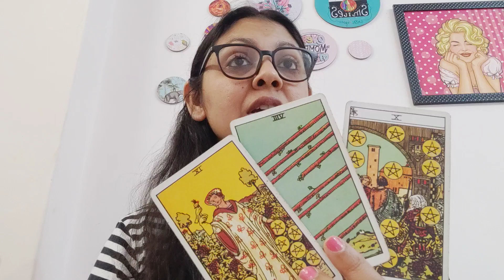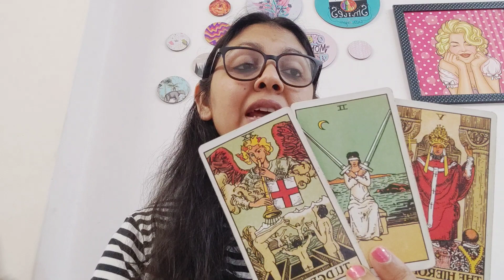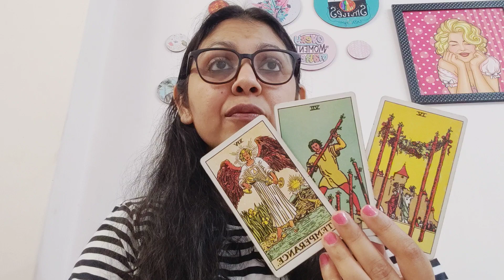GEMINI ♊, (26DEC-1JAN), "THERE IS REASON WHY THEY ARE BEHAVING LIKE THIS "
1) NO REFUNDS ONCE THE PAYMENT IS MADE.. I WILL REFUND IF IN ANY CASE I WON'T BE ABLE TO DO THE READINGS.

2) SOMETIMES THE WAITING PERIOD IS LONGER THAN 72 HRS, WHICH WILL BE INFORMED BEFOREHAND.

3) THIS IS YOUR SOLE RESPONSIBILITY TO MAKE DECISIONS OF YOUR LIFE. I WILL NOT BE RESPONSIBLE FOR ANY KIND OF DECISION THAT YOU MAKE FOR YOUR LIFE. MY JOB IS TO GIVE YOU AN HONEST READING, REST IS YOUR RESPONSIBILITY.

4) FOR EMERGENCY READINGS (WITHIN 2-3 HOURS) THE FEES WILL BE DOUBLE FOR BOTH INDIANS AND OUTSIDERS.

5) THE PRICE IS FOR THREE QUESTIONS IN DETAILS, I DNT DO LESS THAN THREE QUESTION READING. FOR EXTRA QUESTIONS KINDLY ASK.

6) THE READING WILL BE AVAILABLE FOR 72 HOURS FROM THE TIME I SEND IT TO YOU. AFTER 72 HOURS THE LINK WILL NOT WORK ANY FURTHER. I CAN'T RESEND AS ITS PERMANENTLY DELETED. SORRY CAN'T DO ANYTHING IN THAT

8) FOR SOULMATE REIKI (TO ATTRACT A NEW PARTNER IN LIFE) , MINIMUM 14 DAYS HEALING IS REQUIRED

9) FOR BLACK MAGIC REMOVAL HEALING /EVIL EYE REMOVAL
60 DAYS IS THE FULL TIME TO REMOVE ALL THE NEGATIVITY

LET'S SEE WHAT YOUR NEW YEAR BRINGS YOU IN TERMS OF YOUR LOVE/CAREER/HEALTH AND FINANCES.. MONTHWISE PREDICTIONS FOR YEAR 2023 .
WITH GUIDANCE AND REMEDIES.

DETAILS REQUIRED :

FULL NAME
DATE OF BIRTH (DD/MM/YYYY) FORMAT
CURRENT LOCATION
SINGLE/SEPERATED/MARRIED
CURRENT STATUS OF RELATIONSHIP
WHAT YOU DO (PROFESSION)

1) THERE WILL BE NO SPECIFIC QUESTIONS ANSWERED IN THIS READING. THIS WILL BE YOUR FULL YEAR READING COVERING ALL AREAS OF YOUR LIFE 4 CARDS FOR EACH MONTH.

2) IT WILL BE A RECORDED READING SENT TO YOU VIA A UNLISTED VIDEO LINK AND THE READING WILL BE AVAILABLE TO YIU YOU FOR 72 HOURS FROM THE TIME I SENT IT TO YOU

3) THE TIME OF DELIVERY IS 4-5 DAYS FROM THE TIME OF PAYMENT.

4) PAYMENT MODES FOR INDIANS : SCAN CODE SENT VIA MAIL

5) NO REFUNDS ONCE PAYMENT IS MADE.. I WILL REFUND IF I WON'T BE ABLE TO DO THE READING FOR ANY REASON.

6) I DNT DO AUDIO CALLS/VIDEO CALLS OR ANY OTHER FORM OF READING. THE ONLY FORMAT OF READING IS YOUTUBE UNLISTED LINK THAT YOU CAN WATCH OR SOMEONE THAT YOU SHARE WITH.

7) KINDLY BE PATIENT WITH ME. I HAVE TO DEAL WITH LOTS OF PEOPLE AT THE SAME TIME SO RESPONSE TIME WILL BE SOMETIMES LATE.

ANJALLI

Anjallitarot.